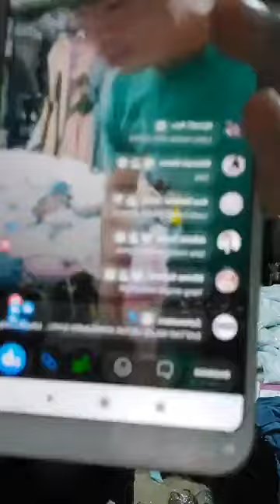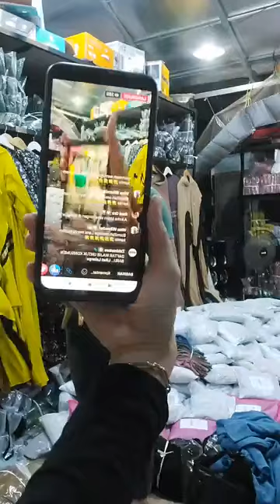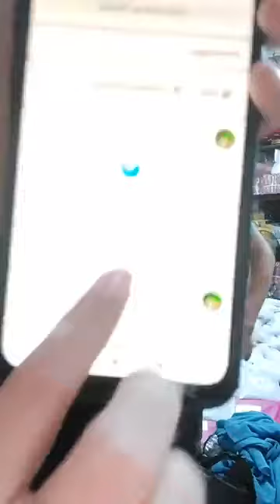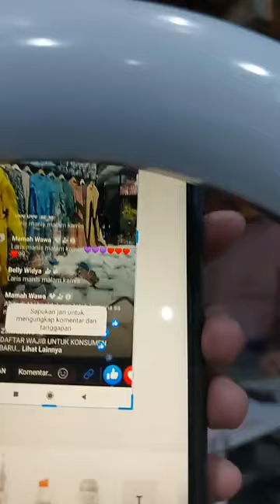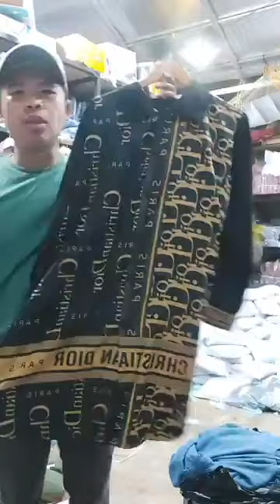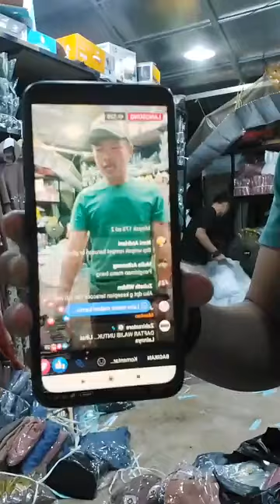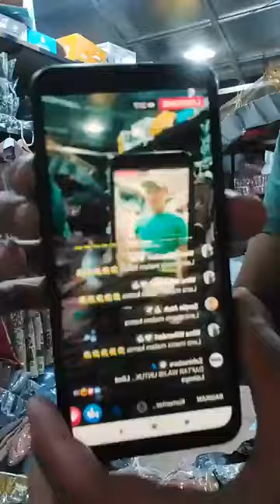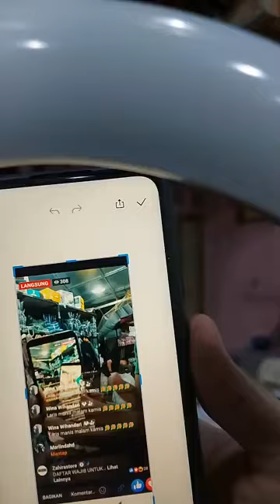gamis ,GAMIS SYARY,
AKUN SHOPEE:  (@zahirastoreofficial)
gamis terbaru 2022 -yang lagi model.
gamis murah di pasar tanah abang, yang lagi model.
gamis murah pasar tanah abang, selain murah modelnya juga bagus bagus.
gamis terbaru dan terupdate,di pasar tanah abang.
gamis, nya murah dan barangnya juga bagus.
gamis kekinian,dipasar tanah abang benar bagus.
gamis buat orang gemuk, juga banyak di pasar tanah abang.
gamis murah pasar tasik tanah abang,juga banyak ukuran dan harganya murah.
gamis mewah dan simple, bisa buat acara tertentu.
gamis syari terbaru,paling banyak di pasar tanah abang.
gamis syari model terbaru,model nya bagus bagus.
gamis brokat.dan gamis syari paling banyak dipasar tanah abang.
gamis brokat terbaru 2022,dipasar tanah abang.
gamis pasar tanah abang,lebih komplit dari pasar lainnya.
gamis pesta,juga banyak.
gamis simpel elegan, juga banyak model lainnya.
gamis model sekarang,yang super mewah dan elegan.
pasar tanah abang hari ini lebih bagus dari sebelumnya.
gamis.
gamis murah,di pasar tanah abang hari ini.
gamis syari  yang lagi model.
gamis brokat.
gamis orang gemuk juga banyak modelnya.
gamis pesta dan bisa buat acara.
gamis kondangan yang super bagus.